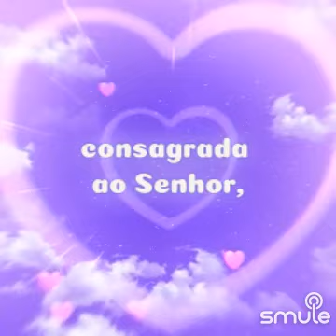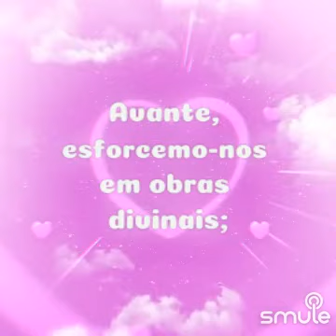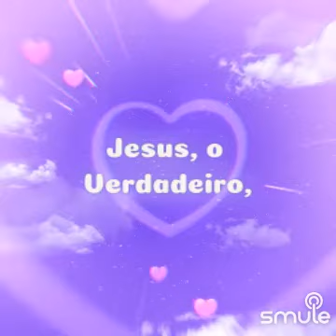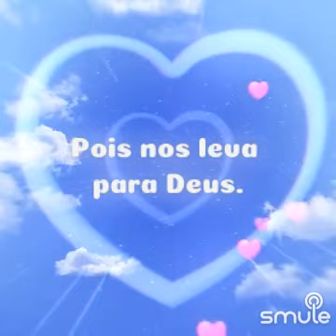hino 190, " Amados, não temamos " teclado e clarinete ccb com legenda 🎵🎶🎼